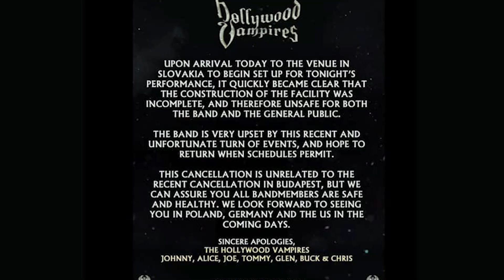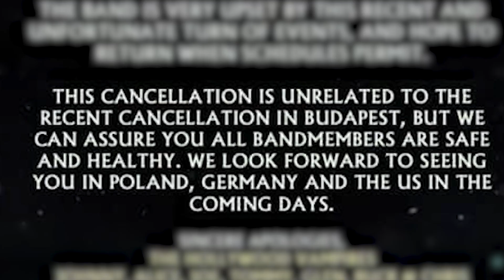Johnny Depp Found Unconscious In A Hotel Room : Hollywood Vampires Concert Cancelled!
In this shocking video, we delve into the recent health scare that led to the cancellation of a Hollywood Vampires concert. Johnny Depp, the iconic actor and rhythm guitarist of the band, was found unconscious in his hotel room just hours before the scheduled show. The incident has raised concerns among fans and the media, sparking discussions about Depp's ongoing struggles with substance abuse.

Join us as we explore the events surrounding the concert cancellation and the impact it may have on Johnny Depp's music career and overall well-being.